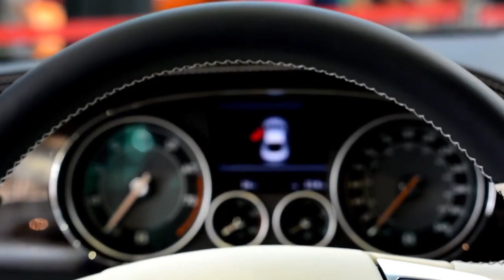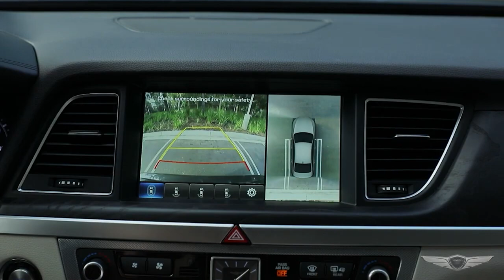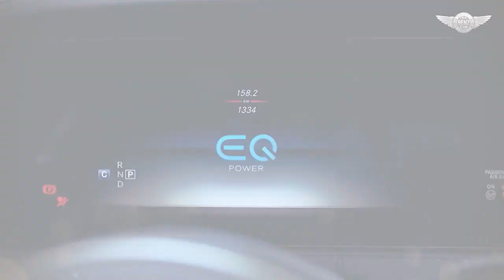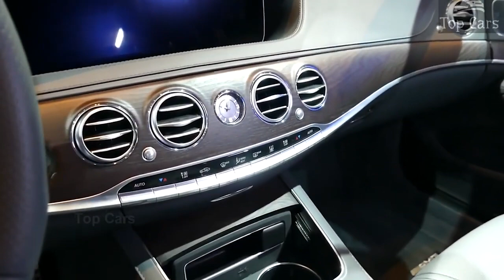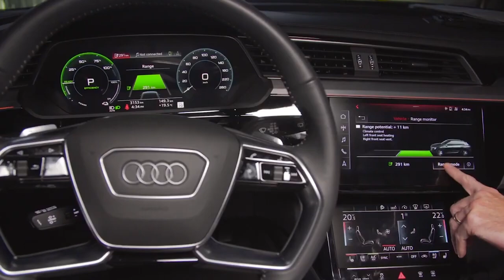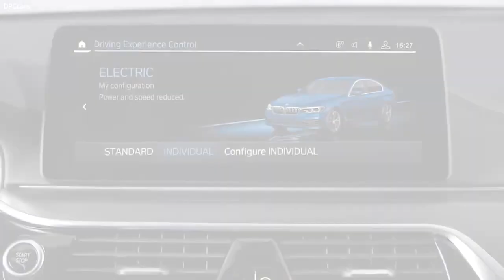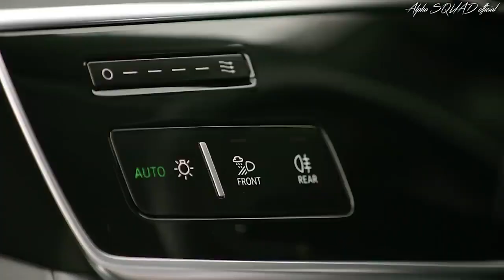Top 10 Next Level Luxurious Cars In The World In 2022 you should know